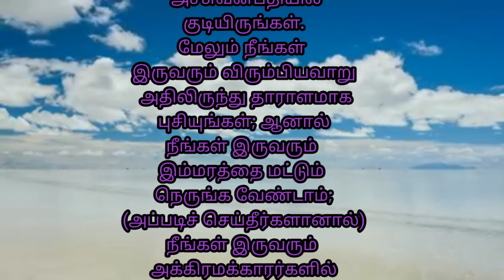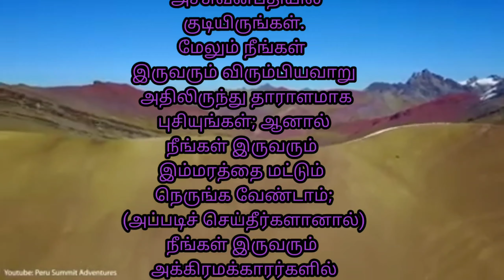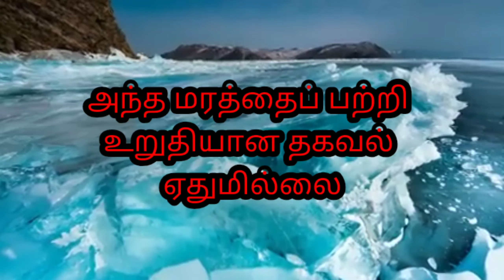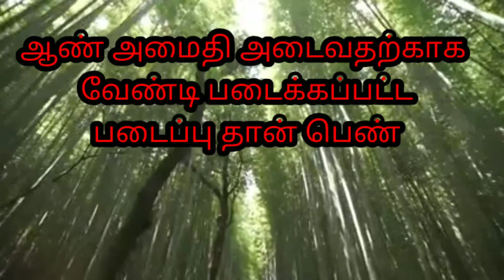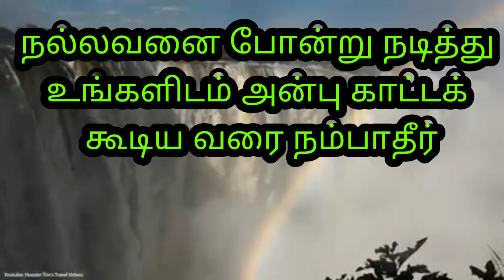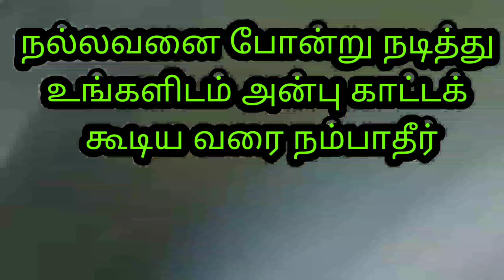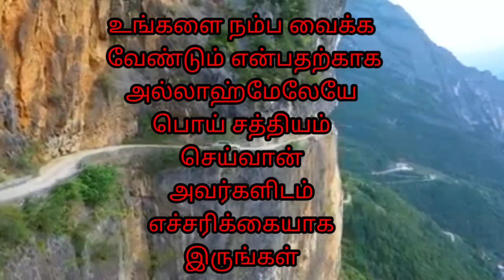நம்பவைத்து மோசம் செய்த ஷாத்தான் (89)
imam VK pudur